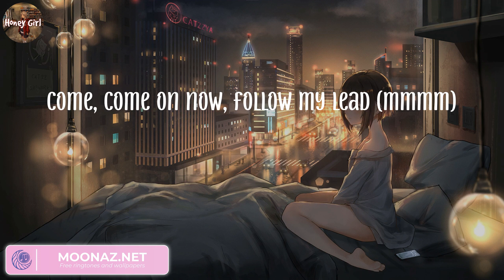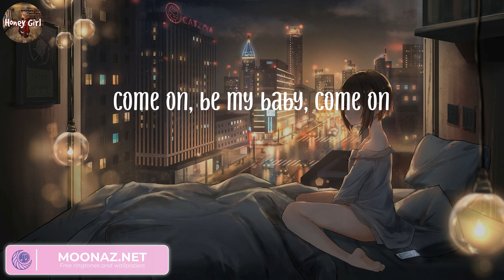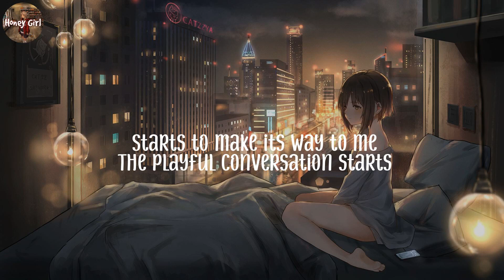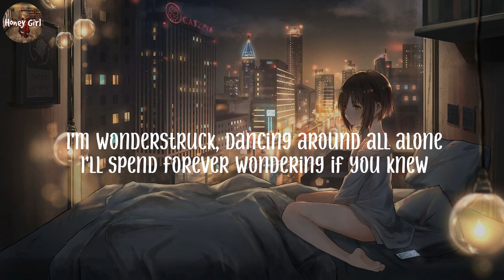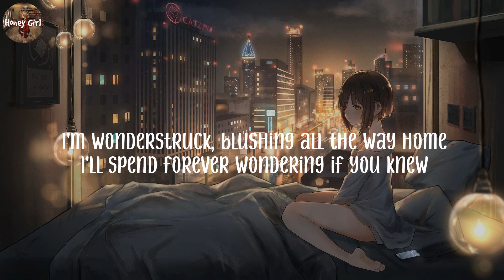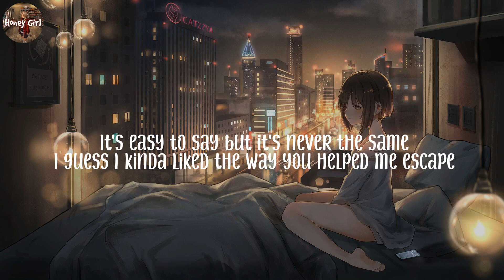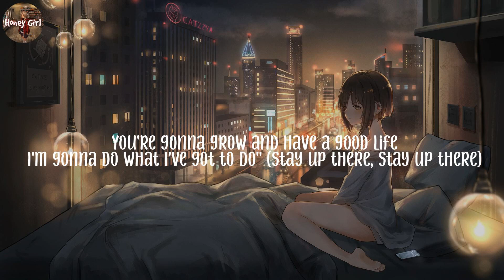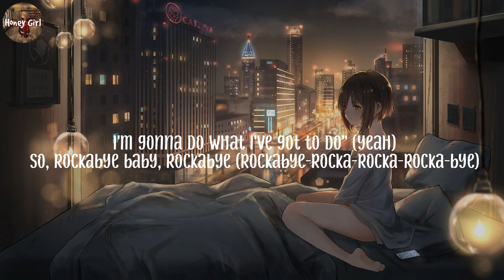Shape of You, Ed Sheeran (Lyrics) Enchanted, Taylor Swift, Lewis Capaldi...